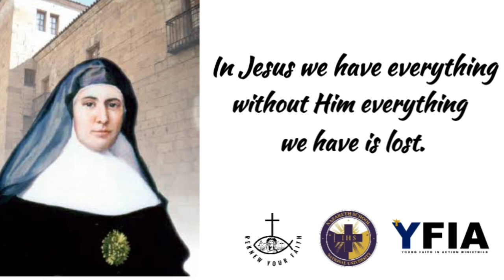In Jesus we have Everything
"IN JESUS WE HAVE EVERYTHING, WITHOUT HIM EVERYTHING IS LOST"

This is one well-known saying of Mother Candida. Her canonization has the motto- 'En Jesus Todo lo Tenemos' which translates to 'In Jesus we have everything'.

This saying just really speaks the truth that basically explains that without God, we will be nothing. His love, care, and salvation are the only things that keeps us alive. He gave us Himself, and suffered in the cross, and gave up everything he could have had for all of us, but what do we do? -- We continue to sin and prove ourselves unworthy of His salvation.

In conclusion, basically, Without God's everything we would be nothing so let us take care of that "everything" while we have time to do so.

Music credits to Hijas De Jesus Congregation
Lyrics and Music by Sr. Lee Uera, FI